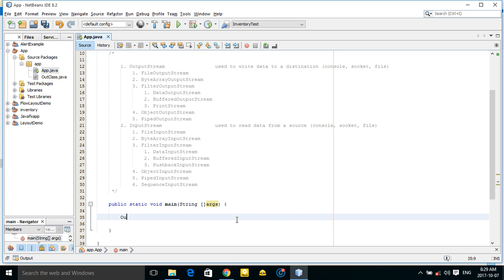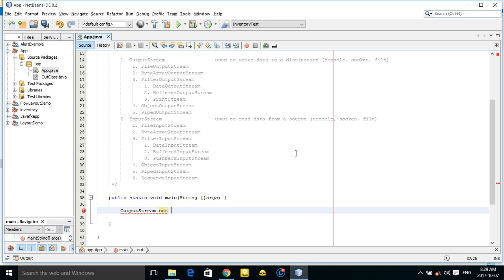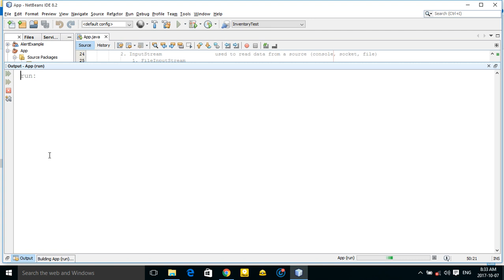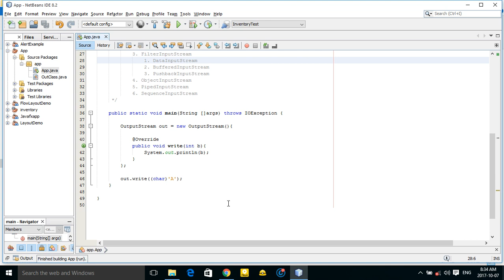java tutorial for beginner part 26 IO input/output part 2